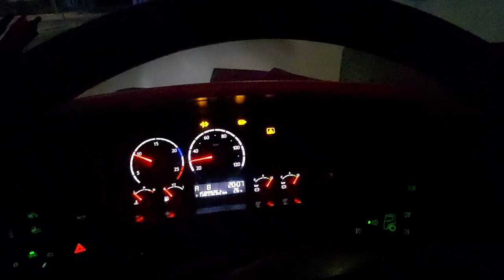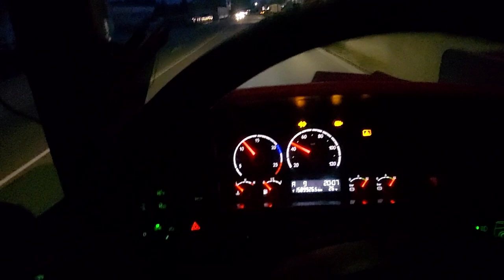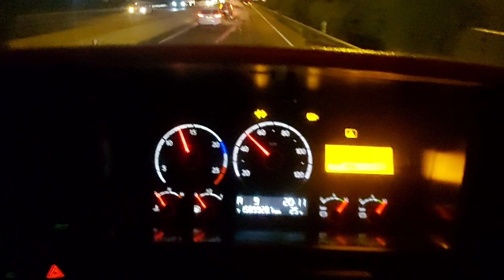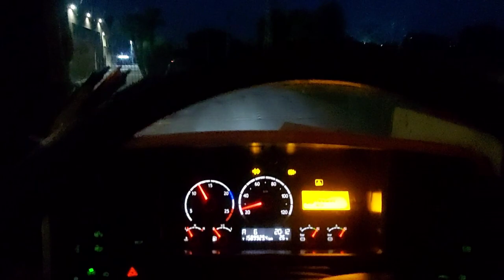MONTANDO VALVULA ESCAPAMENTO DIRETO SCANIA PARTE 1/2